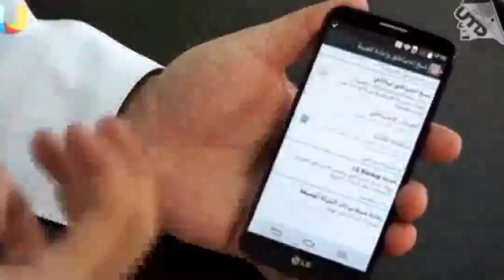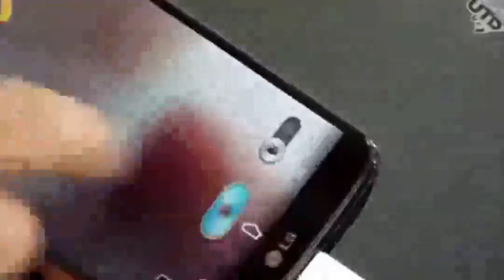مسح الصور من علي الموبايل وعدم استرجاعها مرة اخري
‏فيديو من تعليم